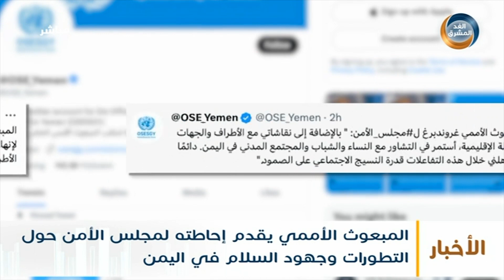نشرة أخبار التاسعة مساءً | وفاة طفل بانفجار لغم أرضي في محافظة البيضاء (18 أبريل)